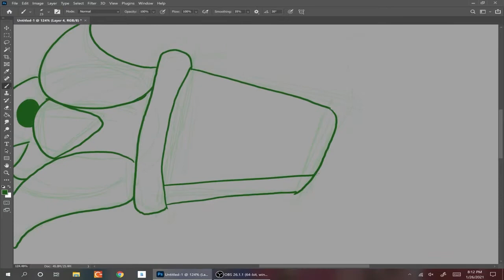Pokémon Redesign Art Practice; "Bulbasaur"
Song: The Sound - Northern Born